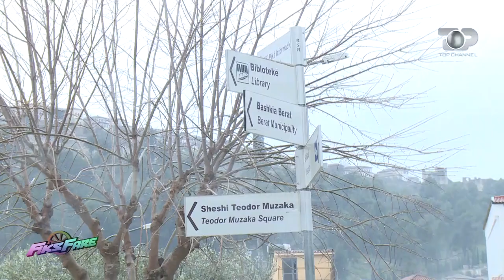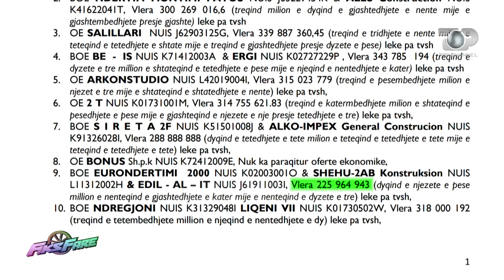Fiks Fare/ Punime të dobëta në 2014 apo nevoja për parkim për privatët?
Ky investim 3 milionë USD nuk pati jetëgjatësi?! Në dokumentet e tenderit të ri, është edhe ky dokument "RAPORTI I PERGJITHSHEM TEKNIK". Sipas këtij dokumenti, "qëllimi i përgjithshëm i këtij projekti do të jetë rehabilitimi i sheshit 'Teodor Muzaka'' si dhe zgjidhja e parkimit. Projektuesit e Bashkisë së Beratit kanë analizuar në këtë dokument edhe gjendjen ekzistuese. Sipas tyre, gjatë studimit të gjendjes ekzistuese u evidentuan problematikat kryesore që kanë nevojë të trajtohen në këtë projekt, ku më kryesorja ishte degradimi në pjesë të ndryshme përgjatë viteve. "Degardimet janë për shkak të cilësisë së dobët të punimeve të mëparshme, ku evidentohen prishja e shtresave të tij. Sheshi gjatë ditës nuk është i frekuentuar, për shkak të nxehtësisë që ai emëton në mjedis, mungesës së gjelbërimit dhe mobilimit urban" thotë Bashkia e Beratit. Dhe, arsye sekondare është mungesa e vendeve të parkimit përreth. Pra, vetëm 5 vite më pas, do të duhen miliona euro të tjera për ta bërë funksional!
Krahas sheshit ekzistues, po rehabilitohen edhe pjesë të tjera afër bizneseve private apo edhe të lulishtes. Projektet e para të Rilindjes Urbane në Berat u realizuan në vitet 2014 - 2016. Megjithëse kishte disa oponenca sporadike se këto sheshe nuk do të ishin funksionale, sërish u realizuan. Por, vite më pas, vetë institucionet vendore e pranuan se sheshet ishin "të nxehta".